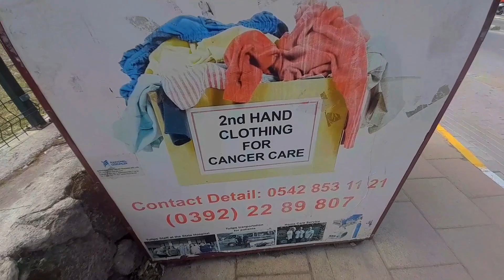Recycling for Tulips!!New vlog!!# formal footage 💥💫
Landa Kha sy Ata ha
Landa kasy banta ha
Landa Konsy mulk sy Ata ha